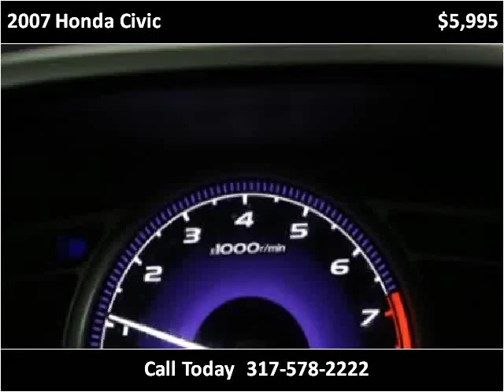2007 Honda Civic Used Cars Fishers IN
This 2007 Honda Civic is available from Unlimited Motors.